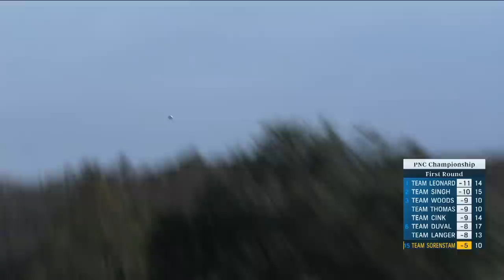Round 1 Highlights PNC Championship | Nelly Korda & Annika Sorenstam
Watch Round 1 Highlights from the PGA TOUR'S PNC Championship event, featuring Nelly Korda & Annika Sorenstam.